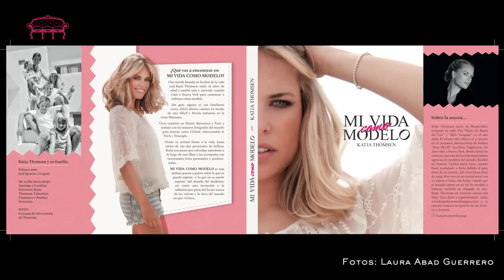Entrevistas con Alma a Katja Thomsen